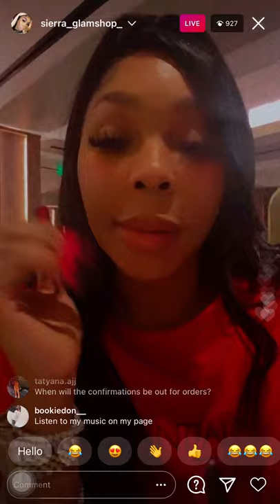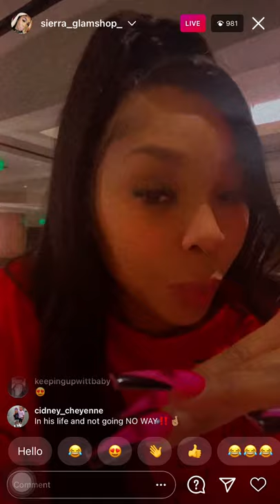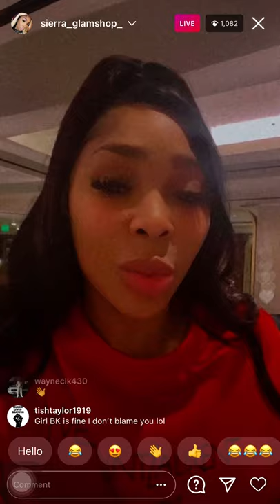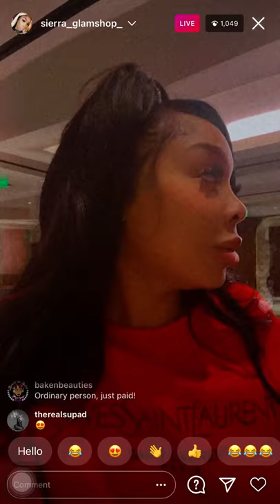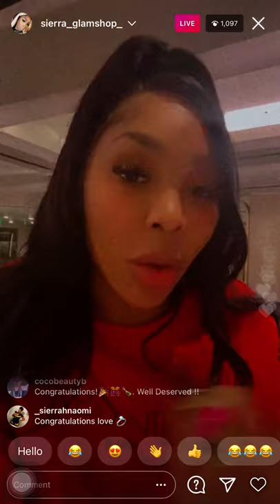SIERRA GLAMSHOP TALKS ABOUT HER TRUTH (12/7/20)